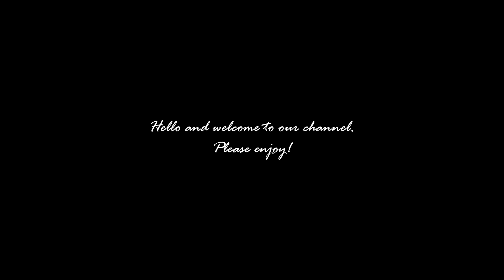Angels Part 2 (AI Lookbook/룩북/繪圖)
AI digital illustration generated with the help of AI (Stable Diffusion)